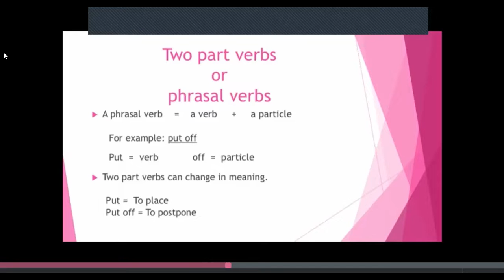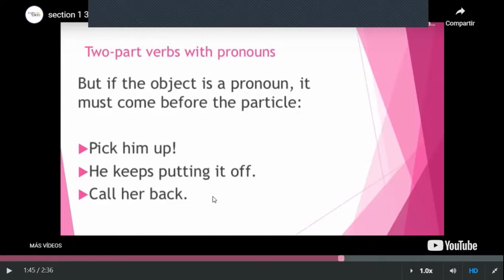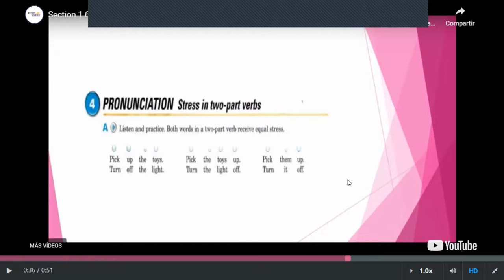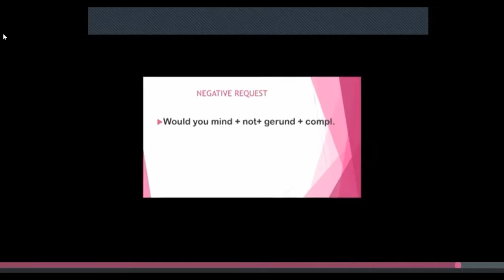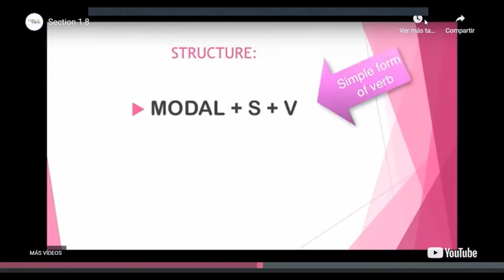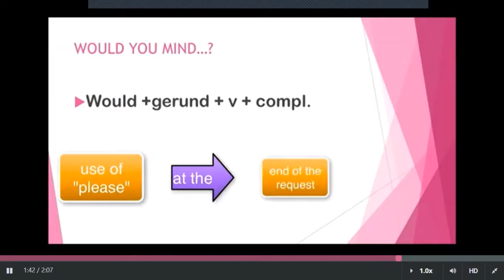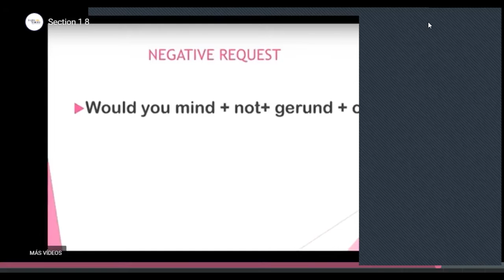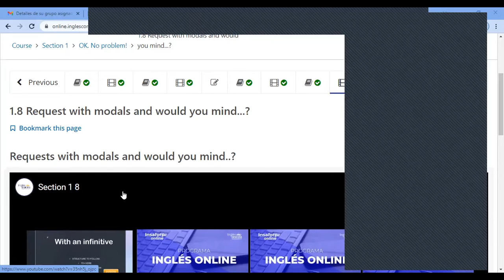Ingles Corporativo -Intermedio 2 - Request with modals and would you mind...?